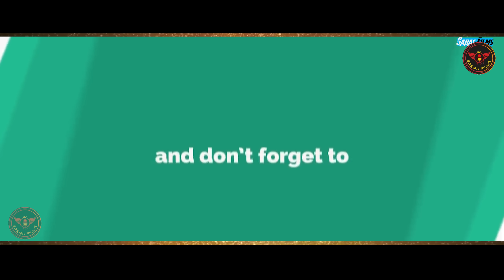Anjali Raghav |Funto| Vikas kumar | Naveen Naru | Jyoti Jiya | Haryanvi song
Song : Funto
Singer : Vikas Kumar(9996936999), Jyoti jiya
Writer : Ajay shastri kiloiya
Staring : Naveen naru, Anjali raghav, Deepak nandal, Muskan sharma
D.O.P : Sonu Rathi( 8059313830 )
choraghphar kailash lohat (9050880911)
Director : Suryavardhan Ajay
Editor : Suryavardhan Ajay
Asst cam:- Rahul kasandi
MakeUp : Sambha Dada
Spl.Thanks : Bittu , Manu , Sandeep Nandal
Production : VR Haryanvi
Label :- Saras Films
                 Sanjay Nandal

Digital Partner : Dips Digital Media Entertainment Pvt Ltd 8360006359